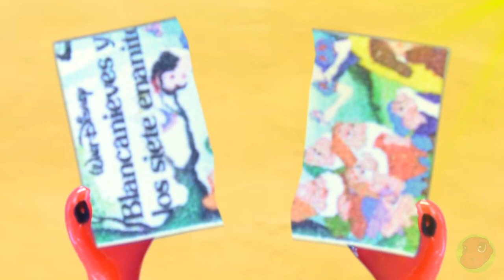Peppa Pig atrapada en el cuento de BLANCANIEVES!! Peppa es Miraculous LadyBug! Cap 5 COMPLETO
Capítulo 5 COMPLETO de Miraculous LadyPig!! En este Capítulo Peppa es atrapada por el malvado Cuentacuentos en el CUENTO DE BLANCANIEVES y solo podrá salir si el cuento acaba con final feliz!! En esta serie Peppa es ladybug, la popular serie de Disney, que nos encanta!! No te pierdas este super Capítulo!! 😊😊😍